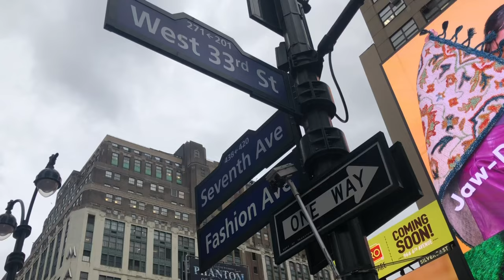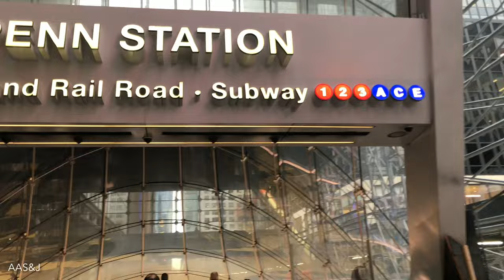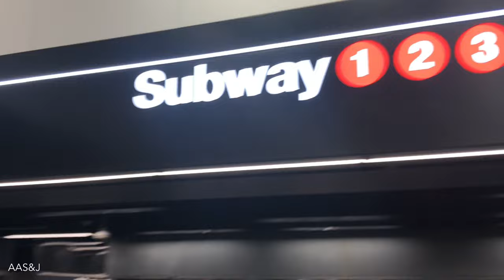New Entrance to Penn Station 7th Avenue in NYC (March 2023)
They are creating a new entrance to the 7th Avenue East Gateway on 33rd Street adjacent to Bank of America.

It looks pristine and hopefully it doesn’t look anything like the other with the single revolving gate turnstile which caused a crowd of passengers uncomfortably backed up near the stairwell to have and wait to be swiped through to get on the IRT 1 Train.